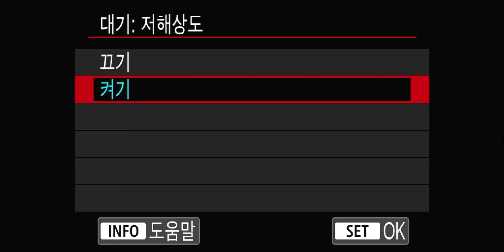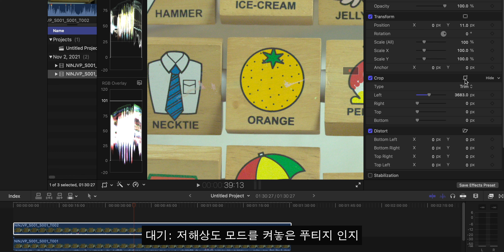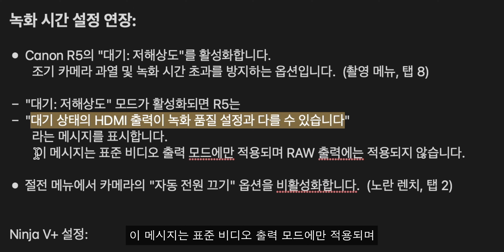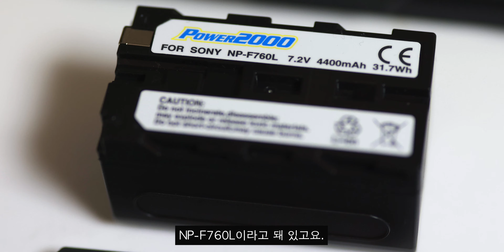EOS R5 + 닌자 V+, 8K Prores RAW 발열없이 녹화하기. (대기:저해상도). 그리고 배터리당 촬영시간테스트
8K Prores RAW 발열없이 녹화하기. 대기:저해상도 모드를 아시나요? 발열로 중단없이 무제한 촬영하는 방법을 알려 드립니다. 그리고 배터리당 촬영시간 테스트결과를 알려 드립니다.